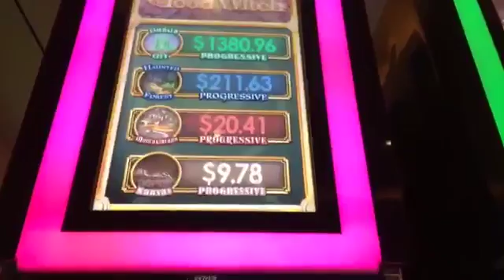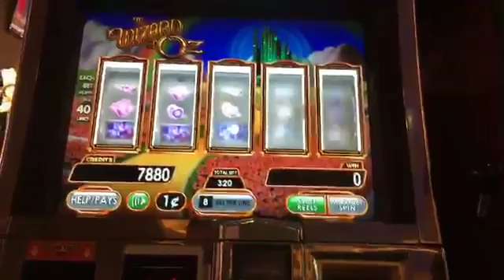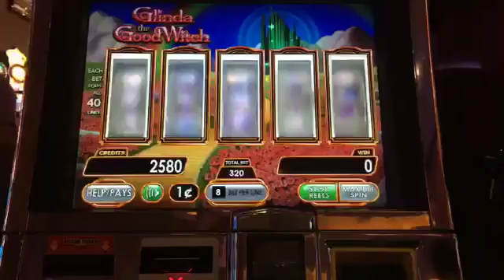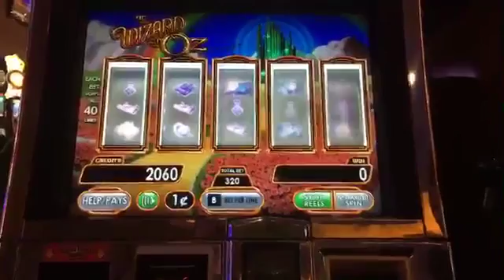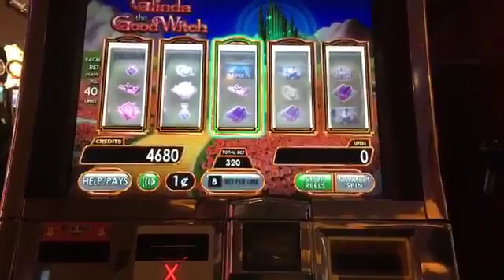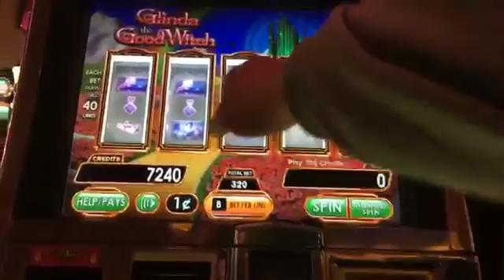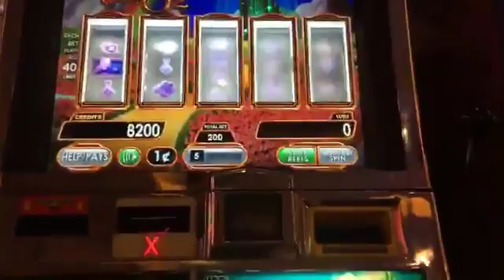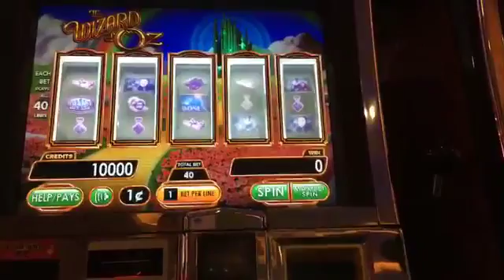Глинда Хорошая ведьма для Брента Вольгамотта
Добро пожаловать на мой видео-канал на YouTube! Два посещения Глинды и два бонуса Торнадо, которые всегда меня пугают, потому что экран темнеет, и я. Это видео создано BrentWolgamott и доступно на их канале вместе с другим интересным контентом. Это огромная победа в Wizard Of Oz Glinda The Good .nnNickel De